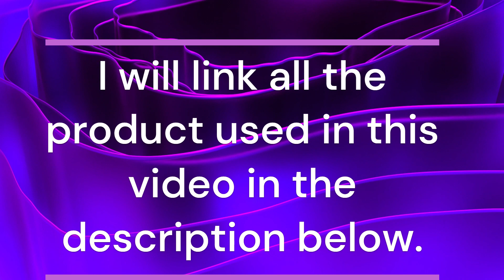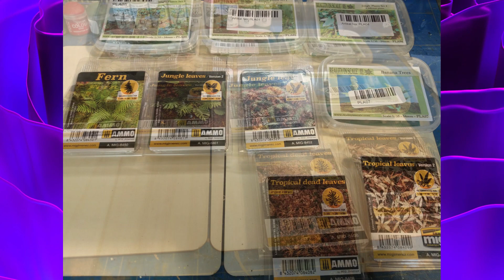The end of the swamp monster/Diorama build.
Here at Delta Nerds we upload stuff for the ordenary person who would like to learn more about ordenary day to day stuff, DIY's, crafting and hobby making. Painting, and projects for beginners.
Product used for this build:
AK accelerator
Mod podge
Citadel primer
Pigment fixer from Abteilung 502
Woodsticks
Tape from Tamiya
burned oak Wood
crumbled oak leaves
dried herbs
super glue
different tools
Paints from citadel, Vallejo, the Army painter. Washes from the Army painter, different brushes.
Pigments from Abteilung 502, Liquid Pigments, muddy ground, water gel effect, water gel swamp Green from AK
Several plant- and tropical leaves sets from Reality in Scale and AMMO
Main head of the kharibdyss from the anvilguard Box of Games Workshop
Lelith Hesperax from games Workshop, Oval 12 x 9 cm Base from Games Workshop.